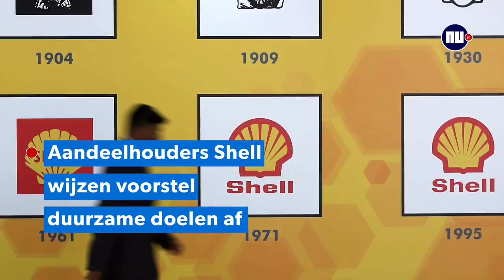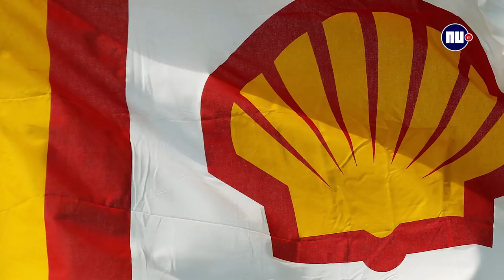Roger Moore (89) overleden - Nieuwsminuut #2305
Het belangrijkste nieuws van dinsdag 23 mei in één minuut. Met vandaag: Roger Moore overleden, 23-jarige man vast in verband met aanslag Manchester en Tom Dumoulin behoudt roze trui in Giro.